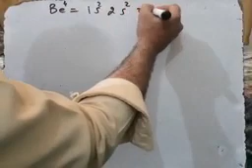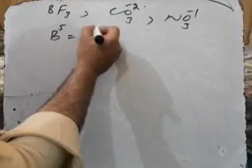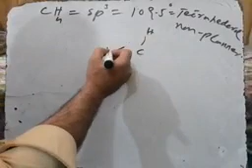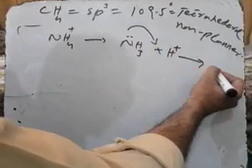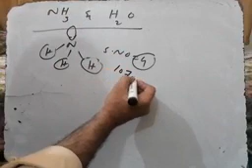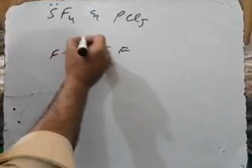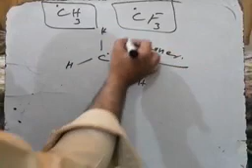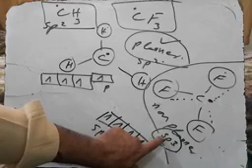Video#1.Hybridization and its types with intersting,tricky and important examples with discusdion